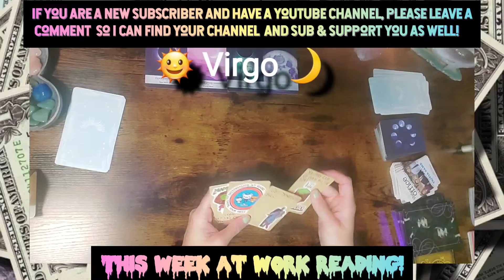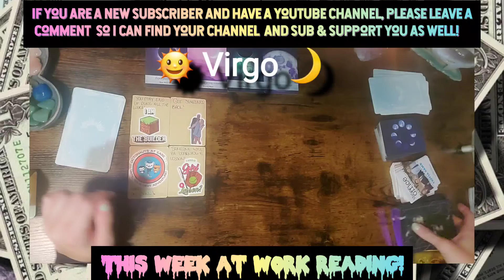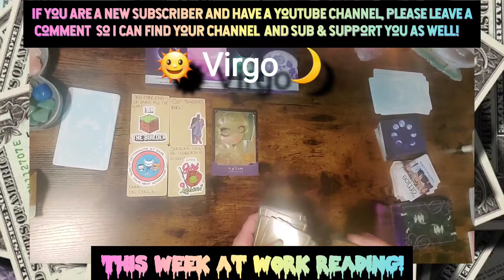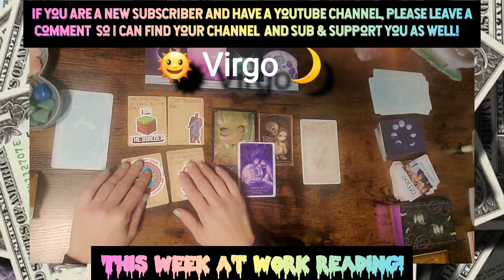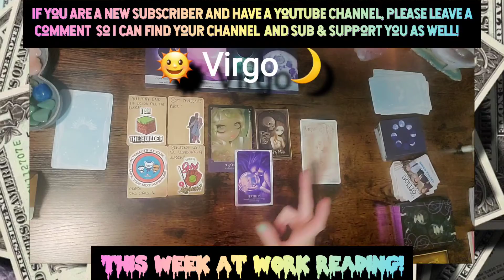♍️ Virgo ♍️ Weekly work Oracle reading